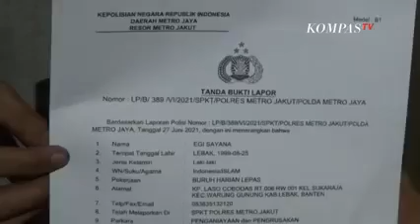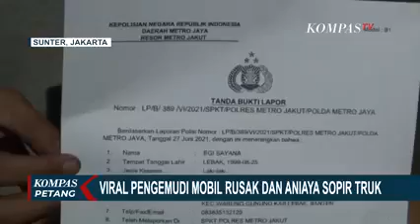VIRAL AROGAN PENGEMUDI PAJERO RUSAK DAN ANIAYA SUPIR TRUK CONTAINER KACA TRUK PECAH DAN LUKA LUKA